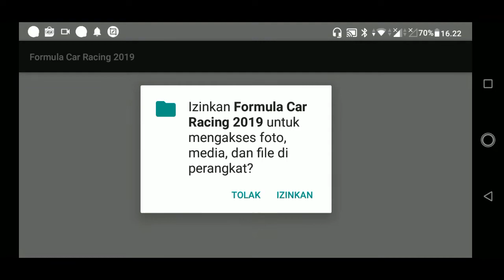Unleashing The Speed: F1 Top Speed Formula Car Racing Mobile Game Review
games androids

just review!